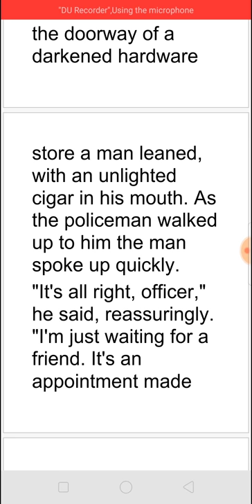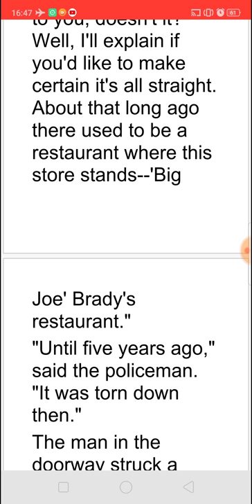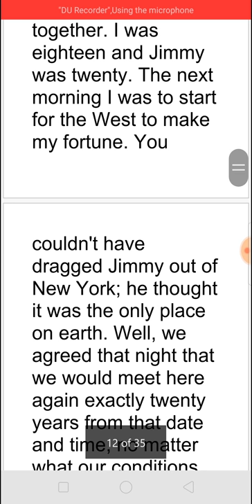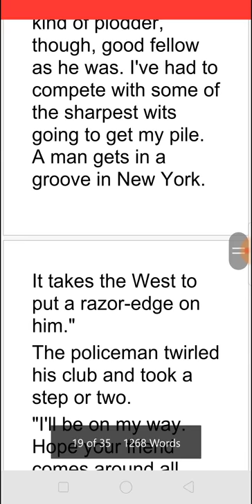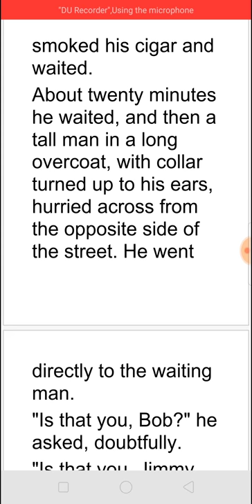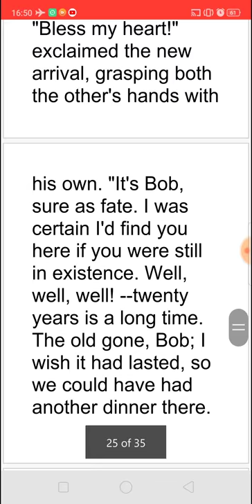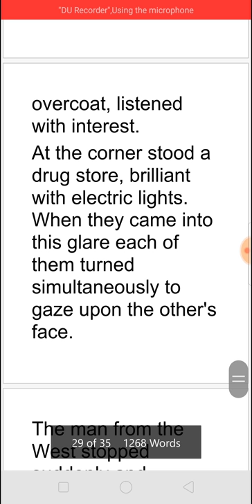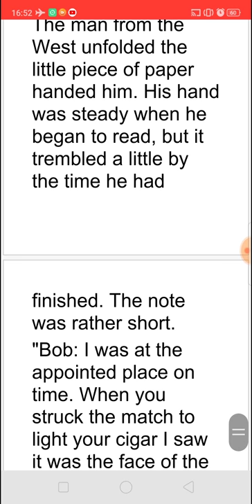AFTER TWENTY YEARS BY O.HENRY - SUMMARY